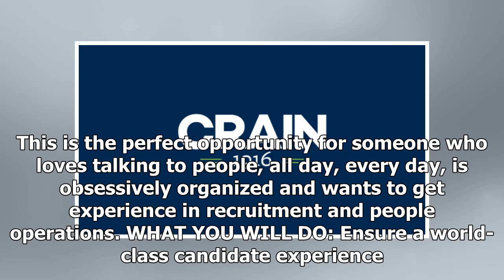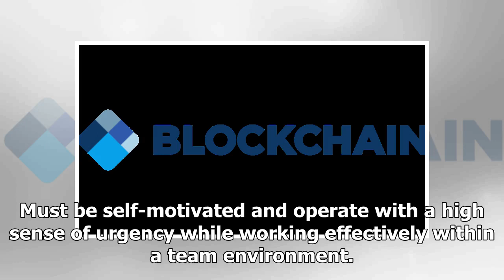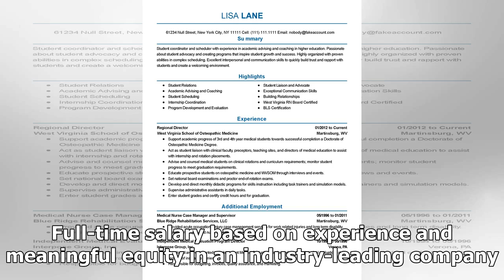Talent Coordinator | CoinDesk Career Center